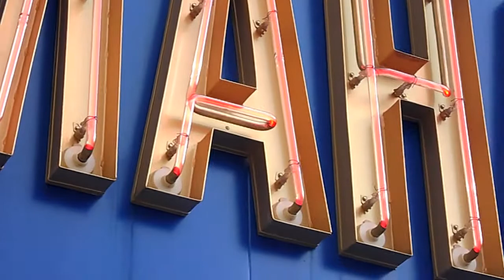Samsung SH100 video samples